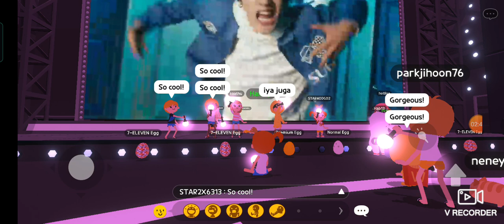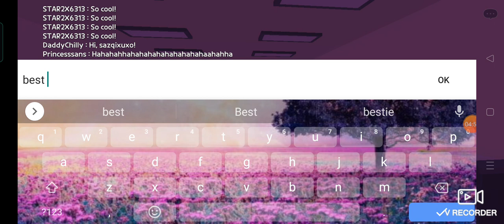Play together's concert hall | SISTER'S GAMING TV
lets play guys.bonding time